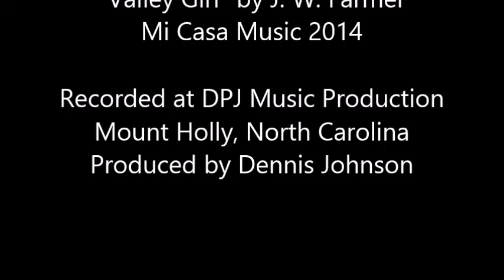"Valley Girl" James Wesley Farmer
"Valley Girl" by James Wesley Farmer - Mi Casa Music 2014
Produced by Dennis Johnson - DPJ Music Production
Mount Holly, North Carolina